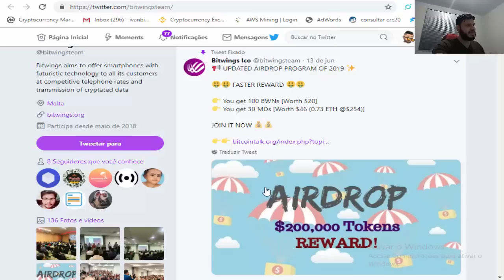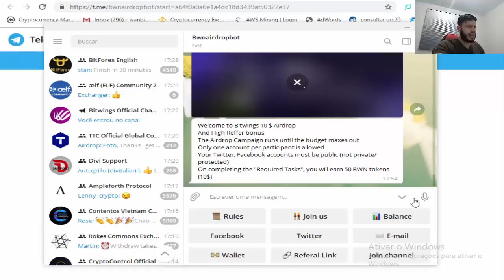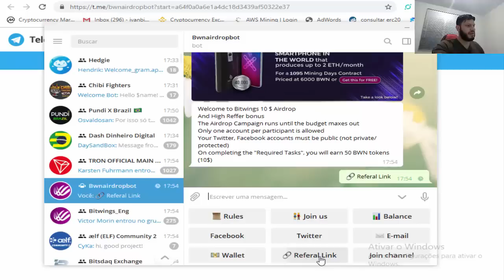Ganhe U$10 Dólares no Airdrop Muito Fácil da BitWings !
Rate:⭐⭐⭐⭐(4,5/5)

🔍.Ganhe Tokens para sempre com a PART !

【Ganhe criptos por ter um canal no Youtube 】

【 Grupos 】

【 Hot Bounty 】

【 Hot Airdrops 】

【 Hot Faucets 】

【 Multiplique suas moedas através de Stakes e Masternodes】